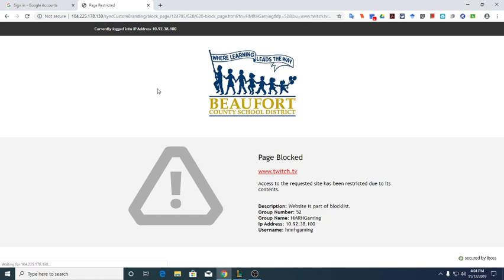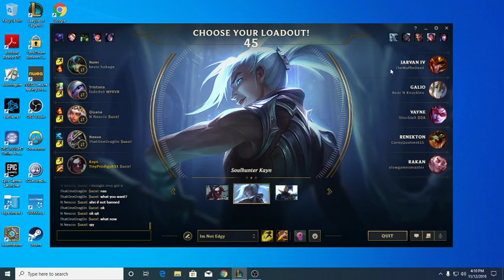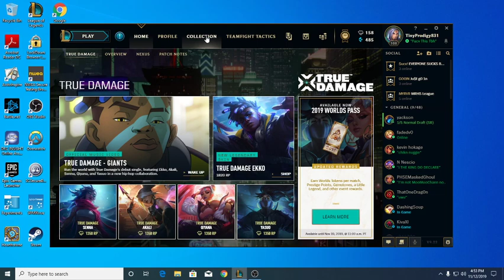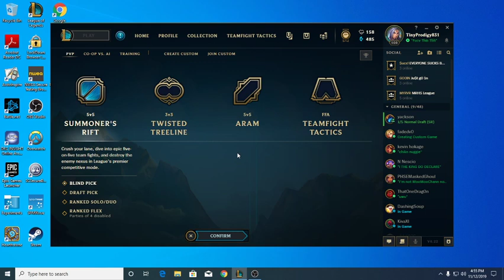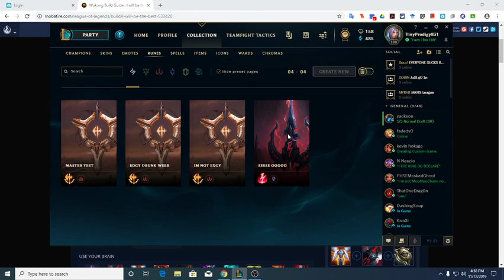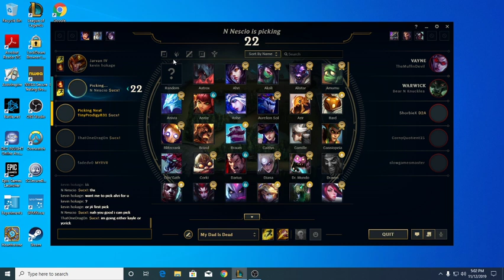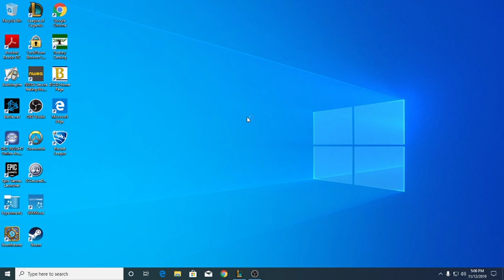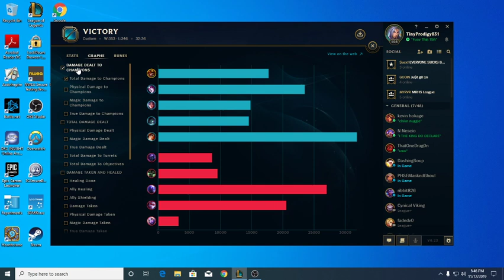Playvs League of Legends May River High School vs Hanover Senior High School